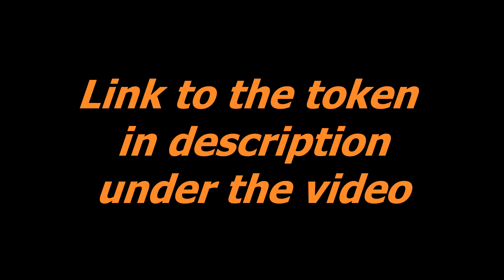Jellyfish . Non fungible token . NFT Token . For Kids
Jellyfish . Non fungible token . NFT Token . Flashcards For Kids

- Pets
- Wild animals
- Sea world
- Insects and spiders
- Birds
- Flowers
- Weather and seasons
- Alphabet
- Numbers 1-20
- Colors
- Professions
- Transport
- Household appliances
- Products
- Vegetables and fruit
- Berries
- Kitchenware
- Musical instruments
- Clothes and shoes
- Tools
- Furniture and household items
- Our Planet
- In The City
- Toys
- Trees
- Prehistoric World
- Cars
- Railroad
- Air Transportation
- Space
- Materials
- Scenes
- Telling Time
- Verbs
- Descriptions
- Pronouns
- Prepositions
- Military Machines
- Sports
- Art
- Medicine
- Food and Drinks
- Garden
- Wonders of The World
- Butterflies
- Mushrooms